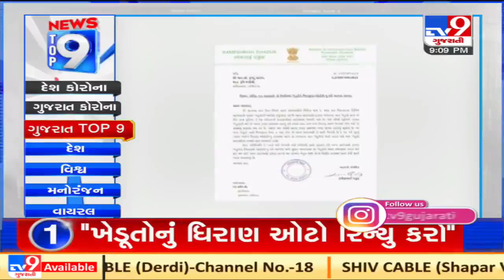Top 9 Regional News Of The Day: 27-04-2021| TV9News